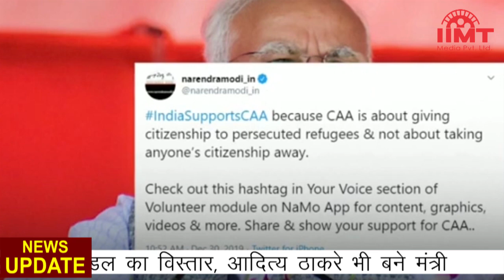News Live || 30-Dec-2019 || IIMT Media || PM मोदी ने शुरू किया CAA के समर्थन में ट्विटर कैंपेन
PM मोदी ने शुरू किया सीएए के समर्थन में ट्विटर कैंपेन
प्रधानमंत्री नरेंद्र मोदी ने नागरिकता संशोधन कानून के समर्थन में ट्विटर कैंपेन की शुरुआत की। IndiaSupportsCAA हैशटैग से कैंपेन की शुरुआत करते हुए पीएम ने लिखा, भारत सीएए का समर्थन करता है, क्योंकि सीएए सताए गए शरणार्थियों को नागरिकता देने के बारे में है। यह किसी की नागरिकता लेने के बारे में नहीं है। नमो ऐप पर सीएए से जुड़े कई दस्तावेज, वीडियो और कंटेंट है। इसके समर्थन में अभियान चलाएं।

उद्धव मंत्रिमंडल का विस्तार, आदित्य ठाकरे भी बने मंत्री
महाराष्ट्र में उद्धव ठाकरे सरकार के मंत्रिमंडल का आज विस्तार हुआ। उद्धव ठाकरे के बेटे आदित्य ठाकरे ने कैबिनेट मंत्री पद की शपथ ली। आज के विस्तार में 25 कैबिनेट मंत्रियों और दस राज्य मंत्रियों ने शपथ ग्रहण की। एनसीपी विधायक अजित पवार को डिप्टी सीएम बनाया गया है। वहीं, पूर्व सीएम विलासराव देशमुख के बेटे अमित देशमुख ने कैबिनेट मंत्री पद की शपथ ली है।

गलन भरी ठंड की चपेट में उत्तर भारत, ट्रेनें, फ्लाइट सब लेट
पूरे उत्तर भारत में इन दिनों गलन भरी सर्दी का सितम जारी है। दिल्ली में 2.8 डिग्री तापमान दर्ज किया गया। घने कोहरे के कारण हवाई यातायात, ट्रेनों और वाहनों के आवागमन पर असर पड़ा। यूपी, बिहार सहित कई राज्यों में स्कूलों में अवकाश घोषित कर दिया गया है। यूपी में ठंडक से अब तक 288 लोगों की जान गई है। वहीं, स्काईमेट वेदर ने कहा कि दो-तीन दिनों में एनसीआर में सर्दी से कुछ राहत मिल सकती है।

फेसबुक नहीं चला सकेंगे नौसैनिक, बेस और युद्धपोतों पर स्मार्टफोन बैन
भारतीय नौसेना ने सुरक्षा को ध्यान में रखते हुए कर्मियों द्वारा फेसबुक का प्रयोग करने पर प्रतिबंध लगा दिया है। इसके साथ ही नौसेना बेस, डॉकयार्ड और ऑन-बोर्ड युद्धपोतों पर स्मार्टफोन ले जाने पर भी प्रतिबंध लगा दिया गया है। हाल ही में सात नौसैनिकों को सोशल मीडिया पर संवेदनशील सूचनाएं लीक करते पकड़ा गया था। आंध्र प्रदेश पुलिस ने इस मामले में पाकिस्तानी संपर्क वाले जासूसी रैकेट का पर्दाफाश किया था।

शॉर्ट सर्किट से लगी आग, 6 लोगों की जान गई
लोनी में एक मकान में फ्रिज में शॉर्ट सर्किट के कारण आग लग गई जिससे घर में सो रहे 5 बच्चों समेत 6 लोगों की मौत हो गई। फ्रिज में लगी आग तेजी से घर में फैल गई जिससे बचने का अवसर नहीं मिल सका। इससे पहले दिल्ली की अनाज मंडी में शार्ट सर्किट के कारण आग लगने से 43 लोगों की मौत गई थी। वहीं, शालीमार बाग में शॉर्ट सर्किट की वजह से आग लगने से तीन महिलाओं की जान चली गई थी।

दनकौर में नहर में गिरी कार, परिवार के 6 लोगों की मौत
घने कोहरे के कारण संभल से दिल्ली जा रहा एक परिवार हादसे का शिकार हो गया। ग्रेटर नोएडा के दनकौर में उनकी कार नहर में जा गिरी, जिससे परिवार के 6 लोगों की मौत हो गई, जबकि पांच लोगों का अस्पताल में उपचार चल रहा है। पुलिस के मुताबिक कोहरे की वजह से अर्टिगा कार नहर में गिरी। इस कार में परिवार के 11 लोग सवार थे। यह हादसा रविवार रात 11.30 बजे के करीब हुआ।

OIC में पाकिस्तान को झटका, शामिल नहीं होंगे विदेश मंत्री
इस्लामिक सहयोग संगठन की अप्रैल में प्रस्तावित बैठक में सदस्य देशों के सांसद हिस्सा लेंगे जबकि विदेश मंत्री शामिल नहीं होंगे। इसे पाकिस्तान के लिए बड़ा झटका माना जा रहा है। अगर विदेश मंत्री बैठक में शामिल नहीं होंगे तो कश्मीर के खिलाफ पाकिस्तानी प्रोपगैंडा की धार कुंद पड़ने की संभावना है। बैठक की तारीख अभी तय होना बाकी है. लेकिन बैठक इस्लामाबाद में होने की संभावना है।

ट्रम्प ने रूस को दी आतंकी हमले की साजिश की जानकारी
अमेरिकी खुफिया विभाग ने न्यू ईयर पर आतंकी हमले की साजिश की जानकारी रूस को दी है। रूसी गृह मंत्रालय ने कहा कि अमेरिकी राष्ट्रपति डोनाल्ड ट्रम्प ने पिछले हफ्ते राष्ट्रपति व्लादिमीर पुतिन को फोन कर आतंकवादी हमले की साजिश की जानकारी दी। इसके आधार पर रूसी फेडरल एजेंसी ने साजिश रचने वाले दो नागरिकों को गिरफ्तार किया है। ट्रम्प की इस मदद के लिए पुतिन ने उन्हें फोन कर शुक्रिया कहा।

पहले जहां दानिश के यूट्यूब चैनल के एक वीडियो पर औसत 2 से 5 हजार व्यूज आते थे तो वहीं अब एक वीडियो को तो 14 लाख से ज्यादा लोगों ने देखा है।

वीकेंड पर अक्षय की फिल्म गुड न्यूज ने मचाया धमाल
अक्षय कुमार, करीना कपूर, दिलजीत दोसांझ और कियारा आडवाणी की फिल्म 'गुड न्यूज' ने वीकेंड पर बॉक्सऑफिस पर धमाल मचा दिया। पहले दिन बंपर ओपनिंग के बाद फिल्म का प्रदर्शन शनिवार और रविवार को और भी जोरदार रहा। तीन दिनों में फिल्म ने 65 करोड़ का आंकड़ा पार कर लिया है। फिल्म ने तीसरे दिन 25 से 26 करोड़ रुपये की कमाई की। फिल्म में एंटरटेनमेंट का कम्प्लीट डोज है जो दर्शकों को खूब पसंद आ रहा है।